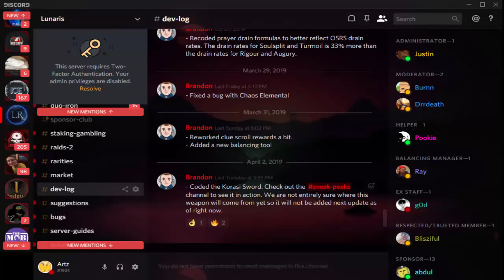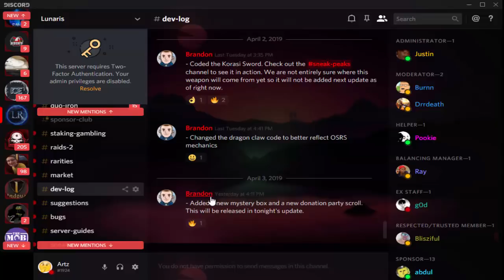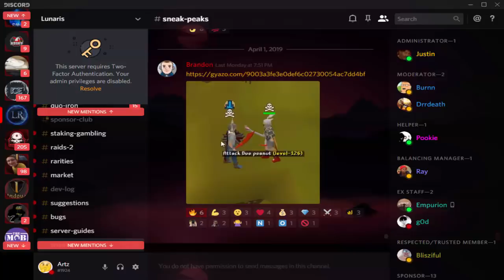THESE NEW BOXES ARE CRAZY OP.. KORASI RELEASING?! LUNARIS RSPS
Lunaris RSPS - Play the best to be the best!

- Monthly 07gp voting competitions
- Bi-weekly 07gp exchange days
- Ability to earn 07gp while playing Lunaris
- Vote for free donator
- Duo Ironman
- 07 Content
- Very close community
- Custom Bosses
- Raids 1 & 2
- Staking, Flower Poker and Dicing
- All Skills work with ability to Prestige 21 times
- All Skilling and Boss pets with Interactive Mini-Me Pet
- Very active discord voice chans